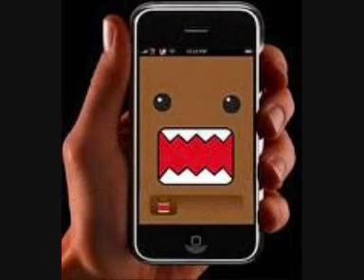[Exclusive] Crazy iPhone Pics!